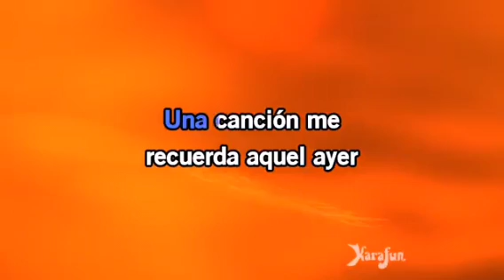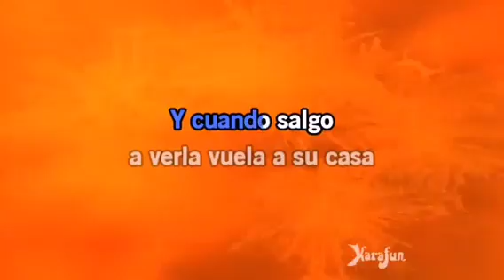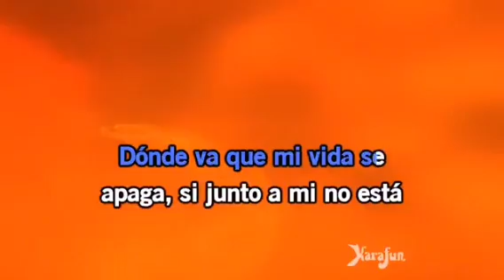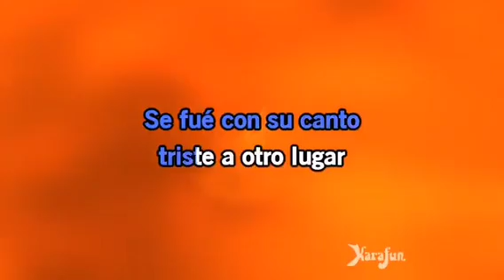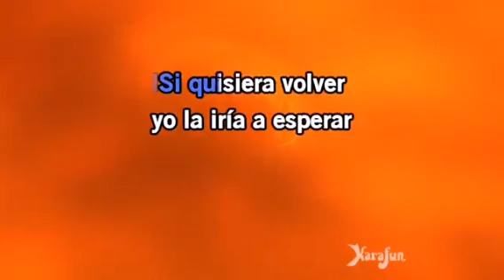La paloma 4 (editado)